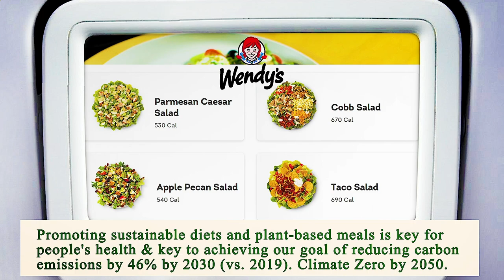Close to Me Restaurant - Close to Me Restaurants - Miami 33133, Miami-Dade County, FL, US